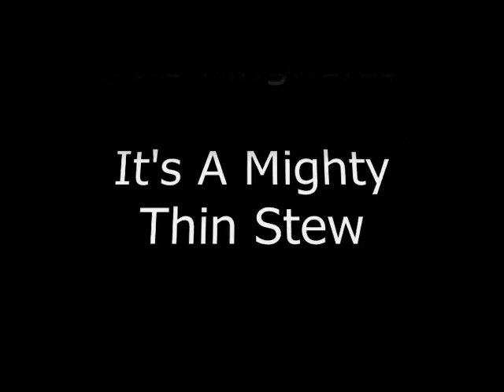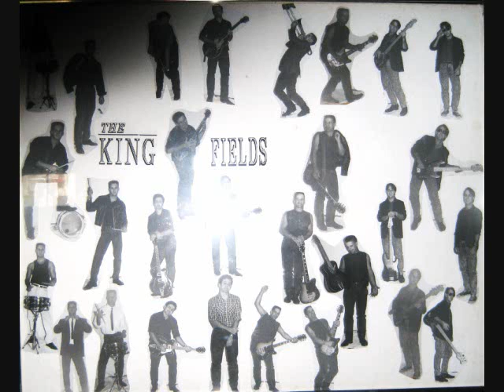The Kingfields - It's A Mighty Thin Stew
The Kingfields

Art Rymes - Lead Vocals/Guitar
Tom Wigren - Guitar/Vocals
Steve Warnke - Bass/Vocals
Kevin Carsten - Drums
R.I.P. Kevin Carsten

Recorded at Gark Studios
Mpls, MN. 1991
The band received a nomination in the 1991 Minnesota Music Awards in the rockabilly category